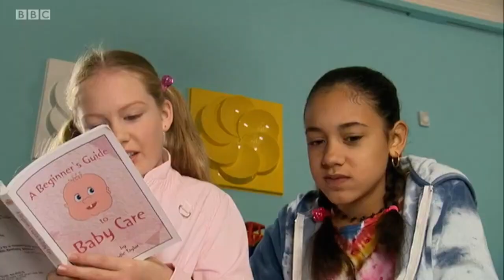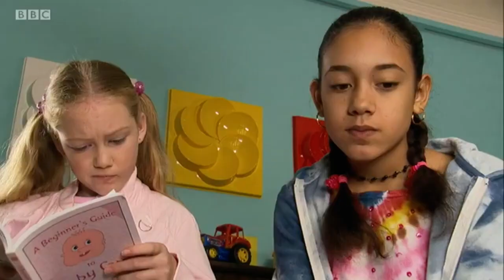Tracy Beaker - S3E12